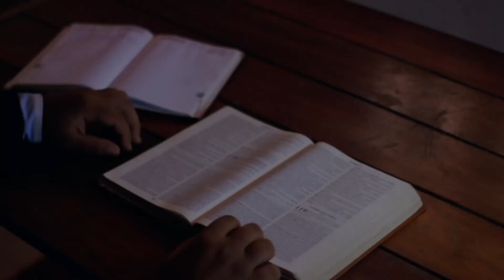ORAÇÃO DA NOITE 🙏 ANTES DE DORMIR 😴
ORAÇÃO DA NOITE – ORAÇÃO DA NOITE para dormir - QUE DEUS POSSA TE FAZER DESCANSAR nesta oração da Noite de hoje.

Assista esse vídeo antes de dormir e faça esta oração da noite.
Que Deus refaça suas forças e que você possa ter um sono tranquilo nos braços de Jesus, de Maria e São José.

Faça com fé esta oração da noite de hoje, antes de dormir.
Se você está com dificuldades para dormir, insônia, faça esta oração toda noite. Se a insônia, a angústia está tomando conta do seu coração, reze a oração da noite para dormir.

Refaça suas forças e energias em Deus. Ele quer te fazer repousar em paz, te livrar da insônia e te proteger de todo mal.

Deus te quer em seus braços, em comunhão com Ele. Por isso se entregue sem reservas, se lance nos braços do Pai em uma entrega plena.

A oração da noite te faz criar um coração que se abandona em Deus, confiando em sua proteção e no seu amor.

Para iniciar um novo dia no amor e na Graça de Deus 🙏.

Que esta oração da noite te encha de Fé e esperança.

Que o amor da Sagrada Família de Nazaré, Jesus, Maria e José te envolvam e te proporcionem um sono tranquilo e renovador.

Parábola de Fé